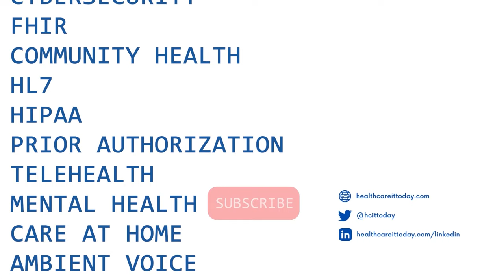Driving Patient Behavior and Connecting Patients with Their Care Teams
According to Rich Steinle, CEO of Carium, many healthcare organizations haven't created a culture of "my health is every day" even though many of the DIY approaches to health like wearables are being fully embraced by patients.  This type of proactive monitoring of their health indicates that patients want to be more engaged and involved in their care.  In fact, trends like these indicate that patients want to shift away from the model of care where care is confined to the four walls of a clinic or hospital.  Instead, they want to use advanced virtual care technologies that can support their health on a daily basis.  This is particularly true for patients with chronic illnesses.

In this video, Steinle and CTO Scott Pradels discuss the barriers to remote patient monitoring technology adoption among both clinicians and patients. They explain that Carium is meant to be installed and adopted easily, not to be a "big IT project" or require consultants. Plus, as you'd imagine, Carium is thoughtfully using AI in their platform for things such as risk stratification which helps doctors better care for their patients remotely at scale.